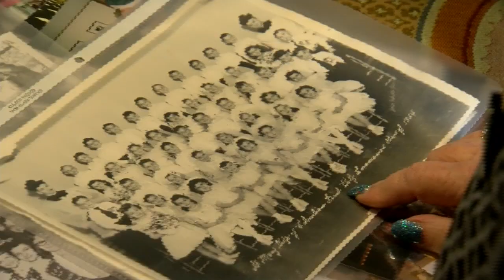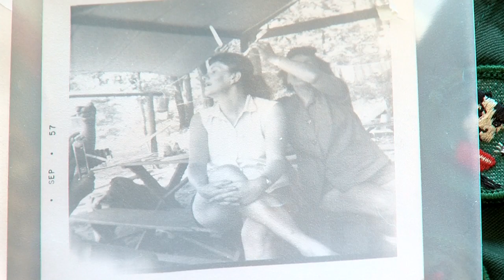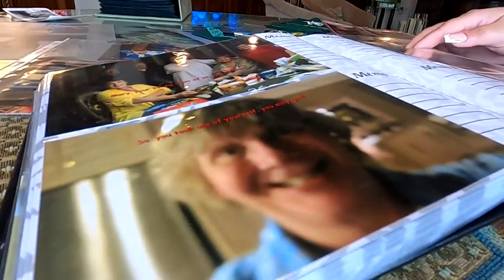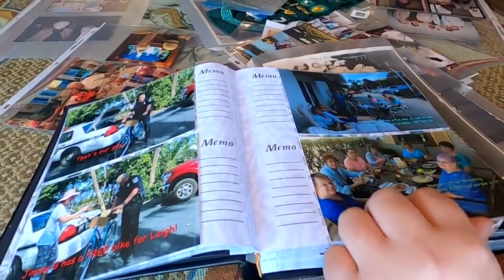Seven decades of love, memories, and friendship, thanks to Milwaukee Girl Scout Troop 226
MILWAUKEE (CBS 58) -- It's the year 1953.

Dozens of second-grade girls at St. Mary's Help of Christians in West Allis are excitedly making their way into the Girl Scouts Brownie program.

By the time they hit the third grade, the girls had officially advanced to the coveted ranking of Girl Scout.

Thus began the formation of Troop 226, led by a woman named Loralie Draeger.